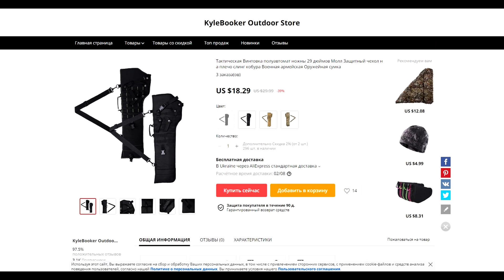Открытый ружейный чехол из солнечного Китая. Обзор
Получил чехол из Китая для ружей и винтовок. Делаю обзор
Оставайтесь с каналом На привале и смотри больше видео про рыбалку, охоту, обзоры оружия и снаряжения.

Вы можете поддержать проект "На привале":
вебмани
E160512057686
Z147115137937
Или на карту ПриватБанка 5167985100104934
дополнительная ссылка (если не работает первая)